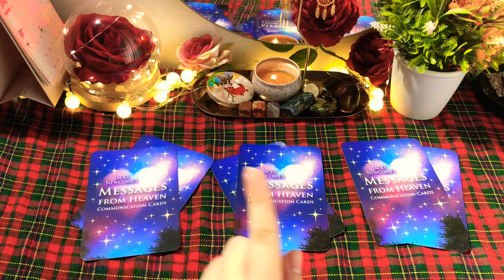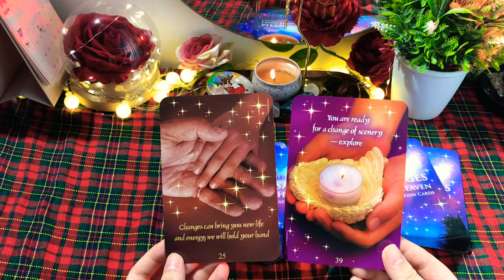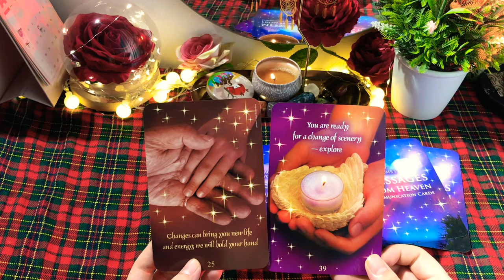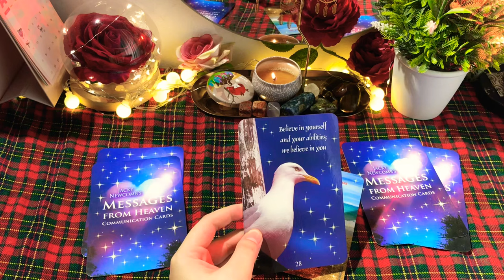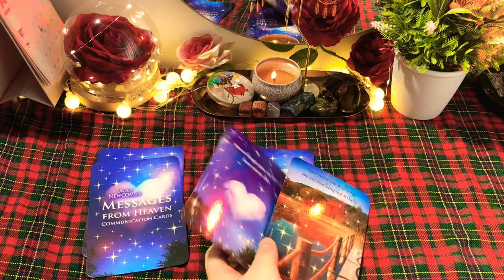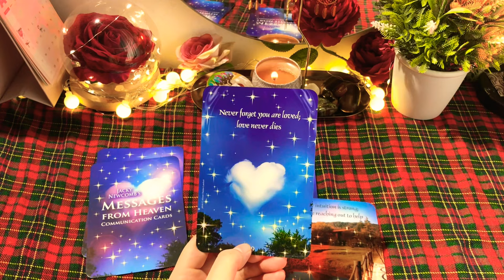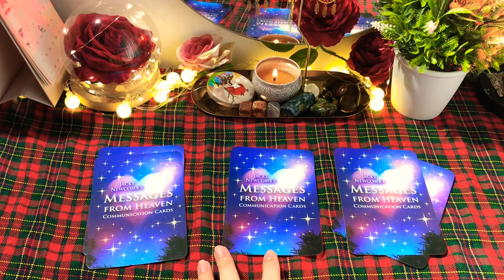CHỌN 1 TỤ BÀI: Thông điệp từ thiên đường